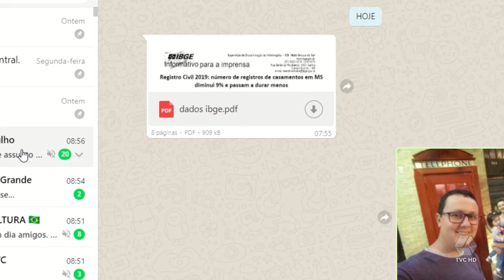TBTdosFamosos recorda casamentos das celebridades